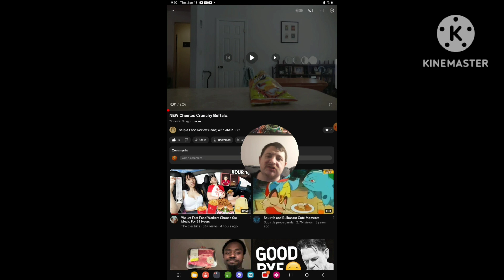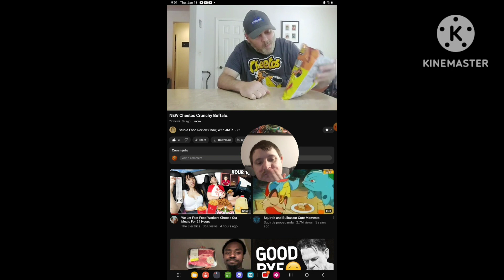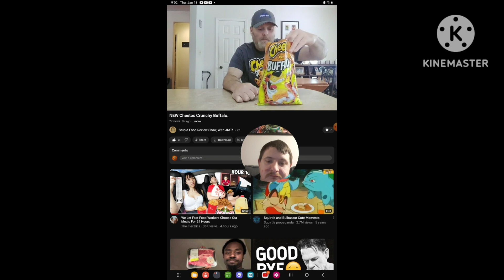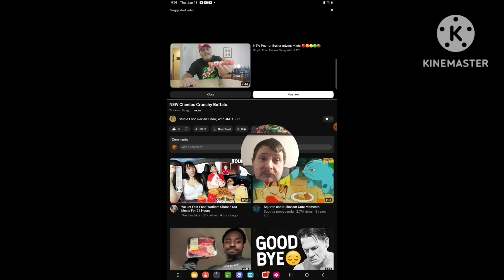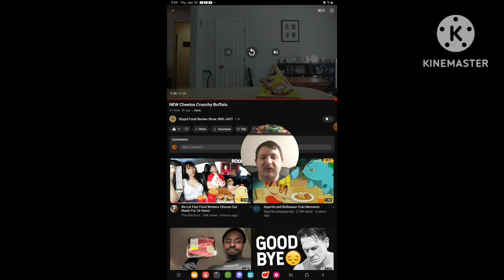[Reaction] New Cheetos Crunchy Buffalo